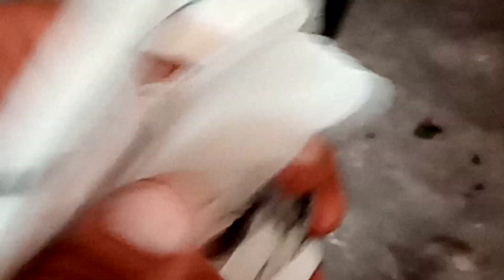ریاض بھائی نے ٹاپ اوپن کر لیا کچھ جوڑوں کا شوق کروایا اور سیل کے لیے 👍😀😳📲03455540255